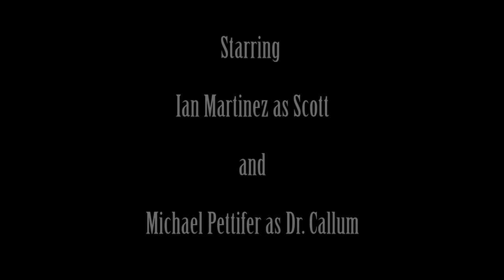RTVF 435 - "Kills Scott" scene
Written and Directed by: Steven Di Costanzo
Director of Photography: Christian Aniceto
Big thanks to IAN MARTINEZ and MICHAEL PETTIFER